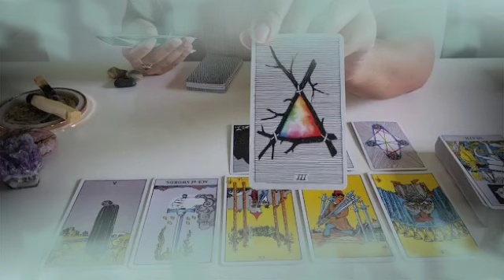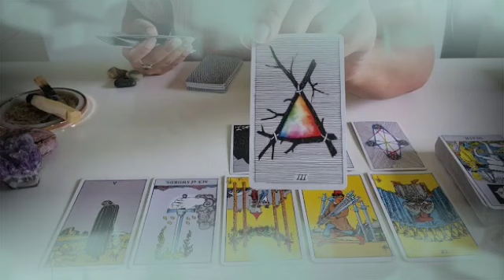برج الأسد من 1 إلى 15 فبرتير 2022 // عاصفة قادمة بعد 4 أيام😱ستحدث المفاجأة الكبرى🤯قراءتك أبكتني😭